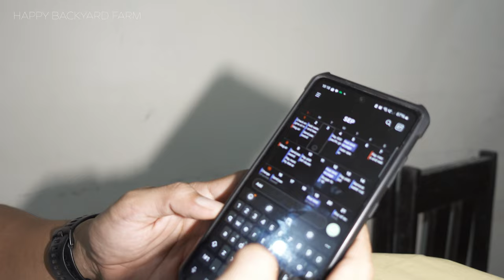FARM LIFE COMPLETE STEPS MAKING THE ORIENTAL HERBAL NUTRIENT OHN THE NATURAL ANTIBIOTICS FOR ANIMALS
Tan-awa Ninyo unsaon pag himo ug Oriental Herbal Nutrients (OHN),mao ni among gi pang gamit sa among mga kahayopan sa among backyard farm.Pwede pud ni ma gamit sa mga tanum Ninyo!
Dosage:
2TBSP  or 10 ML of OHN to 1 liter of water!
Give every twice a week.
Cost making ohn- ingredients
price base sa inyong area,sa lapu lapu city mao ni ang price as of September 2024
1kg garlic 150
1.5kg Onion 160
1kg genger 180
.5kg red chili 100
3L Red hourse 390
9L suka 450
total cost is 1430 pesos, walay labot sa kurente,labor,gas,ug gallon.
available as merch nato puhon.!

happy farming tanan!
00:00- Intro
01:32 - Oriental herbal nutrients recipe
02:39 - 1st step Slice and food processor the ginger,garlic,onion and chilies
07:42 - 2nd step Add any beer to the OHN mixture and ferment for 24 hours
12:56 - 3rd step Add 1kg molasses to the mixture and ferment for 7 days
17:13 - 4th step Add Organic Suka to the OHN and ferment for 10 days
23:23 - 5th Step Harvest the Oriental Herbal Nutrients.